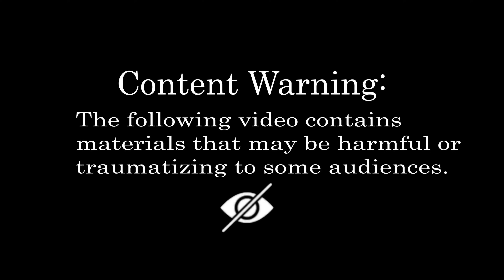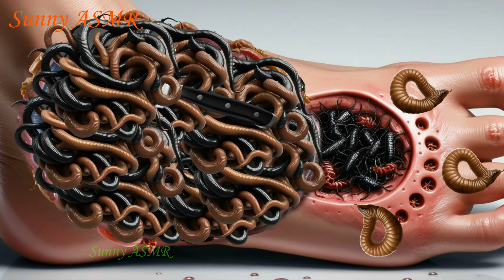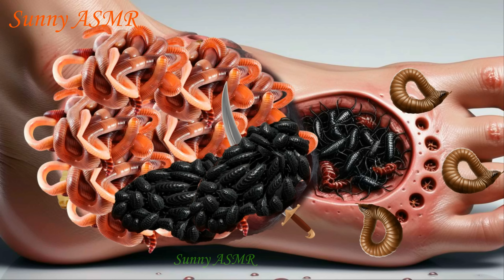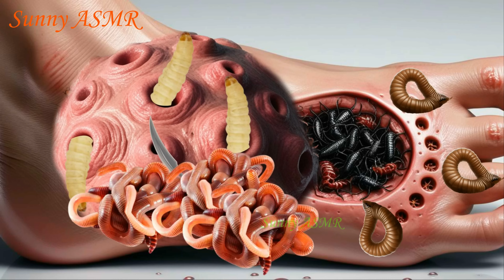ASMR Satisfying Creepy Crawlies Cleaning and Deep Cleaning Treatment Animation ASMR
Dive into the mesmerizing world of ASMR with our latest animation featuring Satisfying Creepy Crawlies animation video "ASMR Satisfying Creepy Crawlies Cleaning and Deep Cleaning Treatment Animation ASMR"!